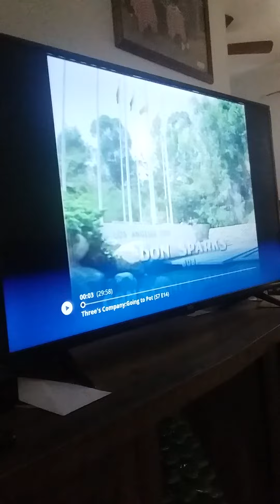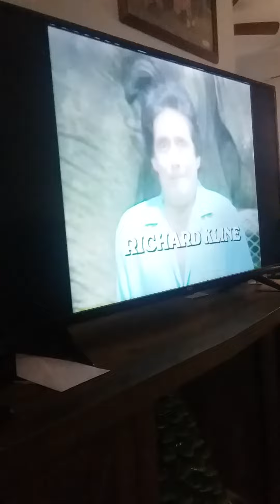threes company theme songs mix